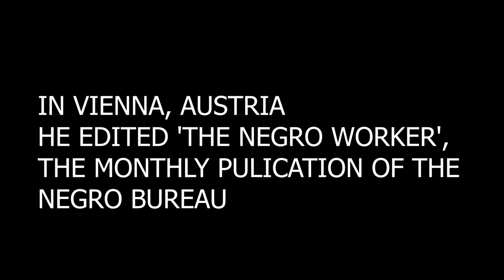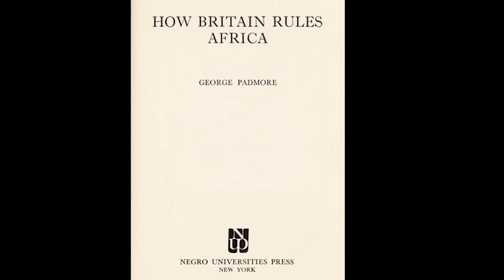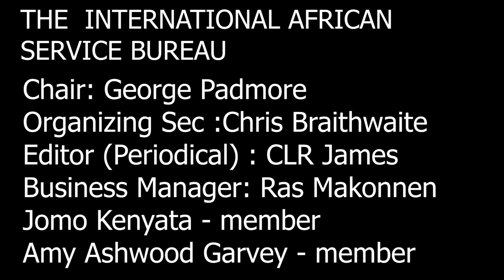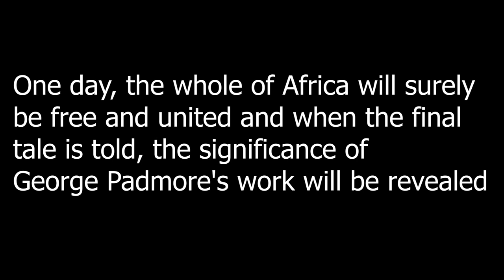What did George Padmore contribute to the Pan African Movement?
Pan-Africanism can be said to have its origins in the struggles of the African people against enslavement and colonization . How did Geroge Padmore Contribute to the movement?